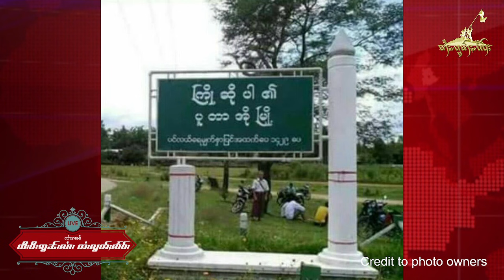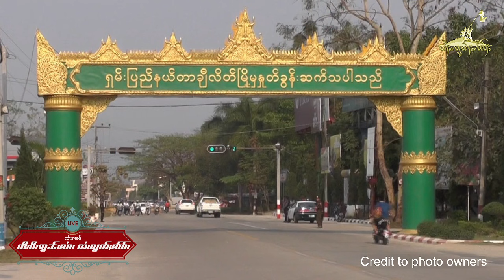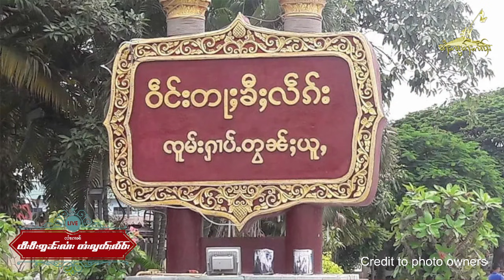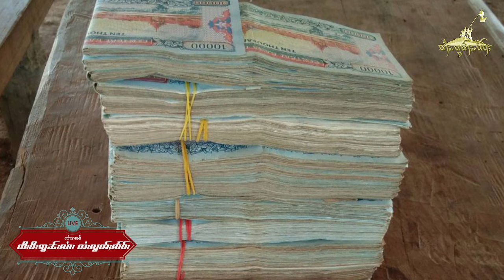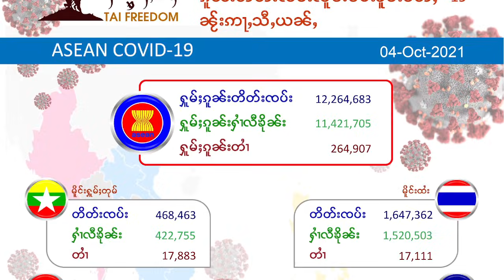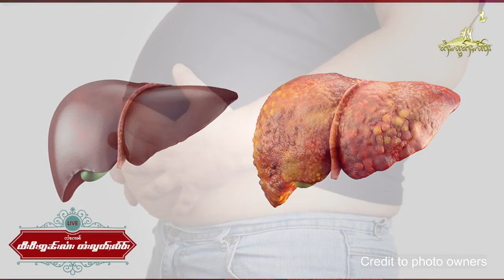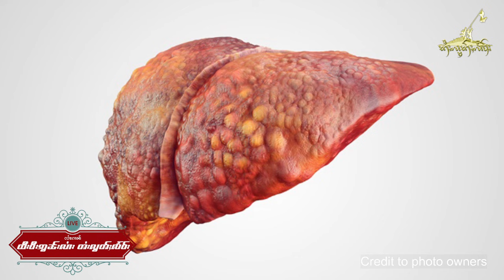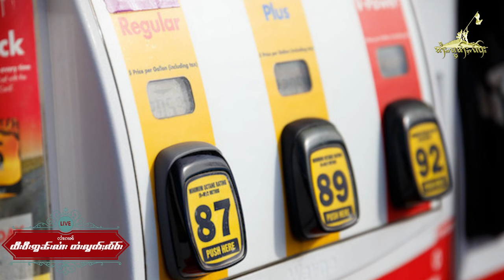လၢႆးၵၢၼ် TV Online တႆးလွတ်ႈလႅဝ်း ဝၼ်းထီႉ 04 October 2021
ဝၼ်းထီႉ 04 October 2021
ၽူႈၸတ်းလၢႆးၵၢၼ် − ယိင်းသႅင်ၸိင်ႇ လႄႈ ယိင်းၶႂၢၼ်ၶမ်း